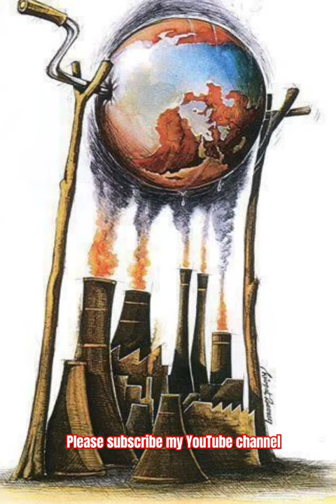motivational with deep meaning😥 tudays successful picture 2023😥 one picture milions word #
Motivational with deep meaning😥 today's sucusfull picture 2023😥motivation emages video#

motivational images

motivational images status

motivational images for students

motivational images video kaise banaye

motivational images hindi

motivational images short

motivational images in tamil

motivational images channel

motivational images kaise banaye

motivational images in english

motivational images whatsapp status

motivational images with deep meaning for students

motivational images kannada

motivational images for study

motivational images editing